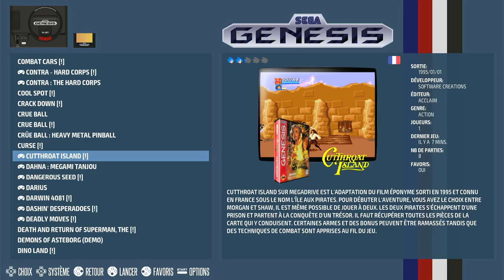Cutthroat Island Brawling Sega Mega Drive / Genesis | Emulated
Cutthroat Island
Brawling